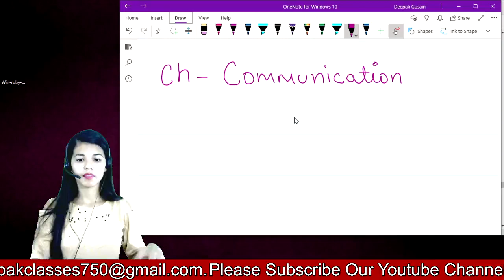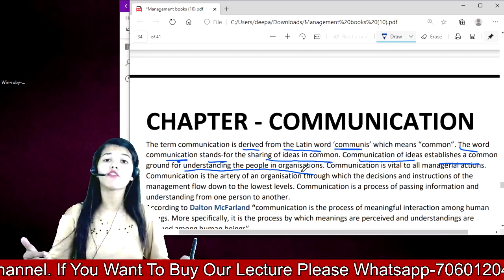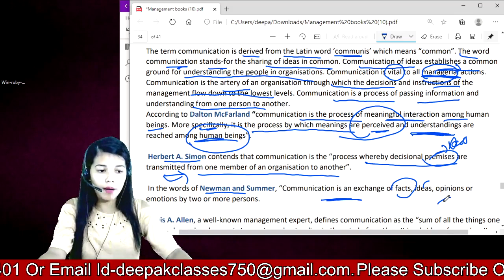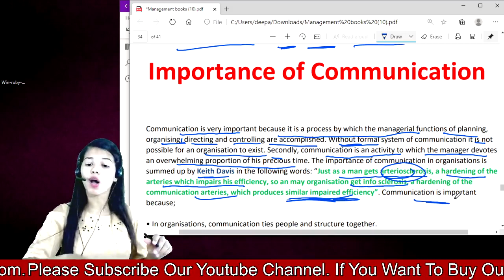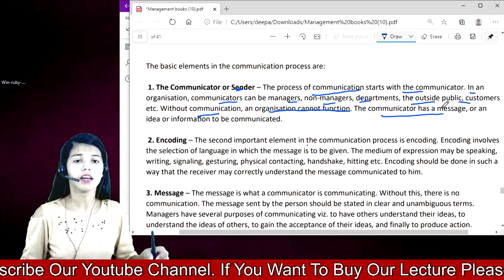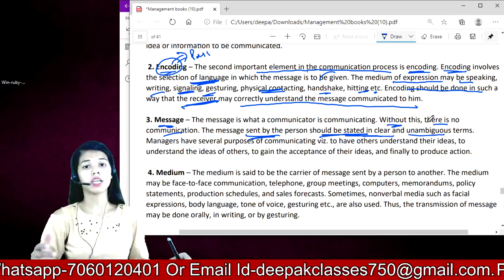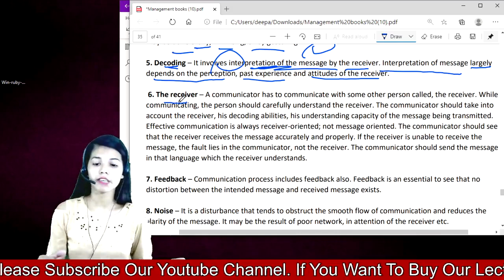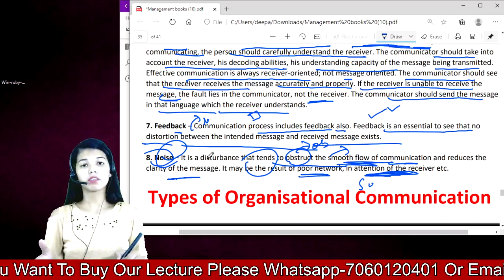CMA Foundation Management || Class-19 || Himanshi Mam || DEEPAK CLASSES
CMA FOUNDATION MANAGEMENT,
CMA FOUNDATION MANAGEMENT | BASIC CONCEPTS OF MANAGEMENT,
CMA Foundation - MANAGEMENT,
CMA FOUNDATION |MANAGEMENT
01 BASIC CONCEPTS OF MANAGEMENT, CMA FOUNDATION FULL CHAPTER,